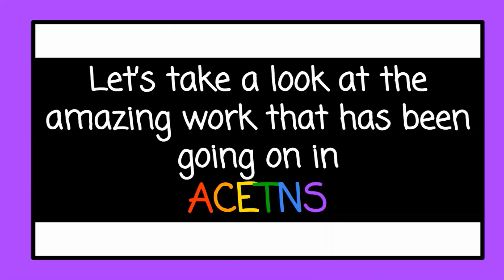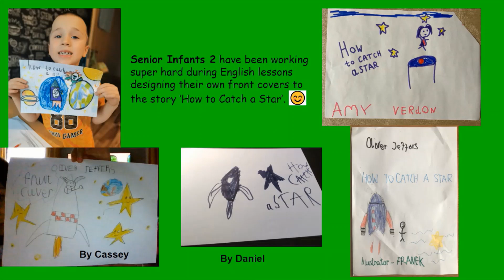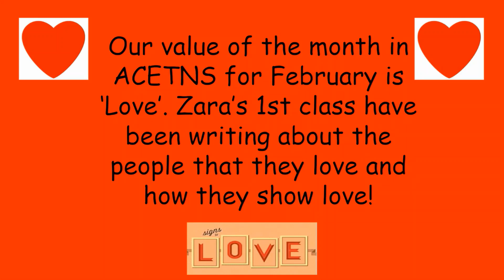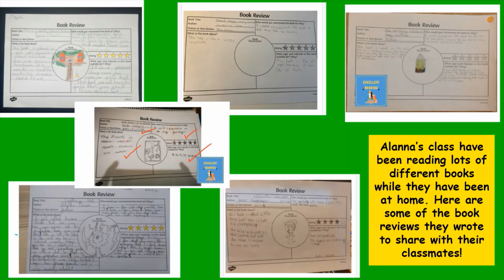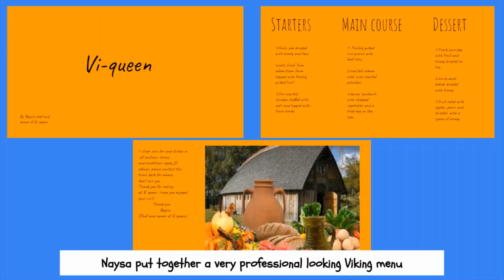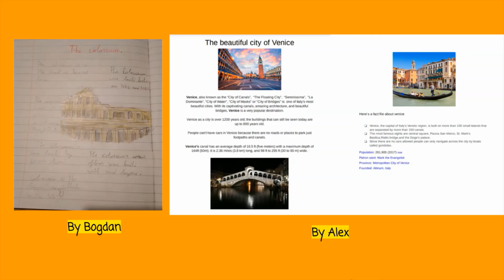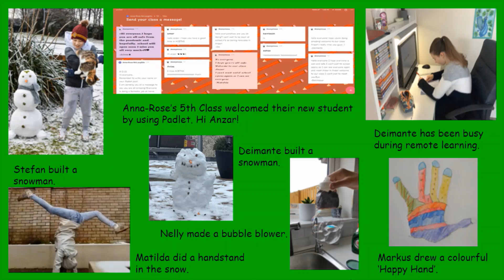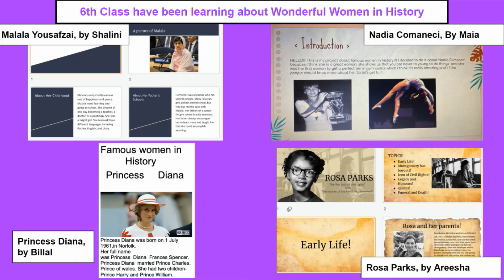ACETNS Assembly 1 - 2021